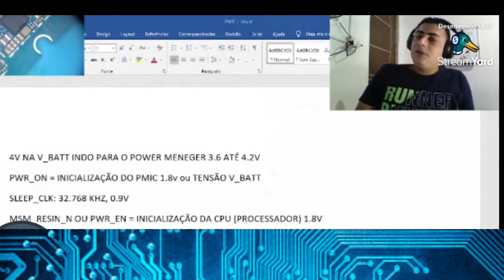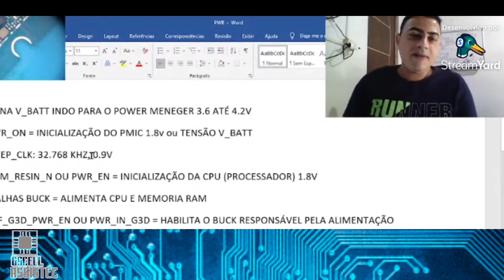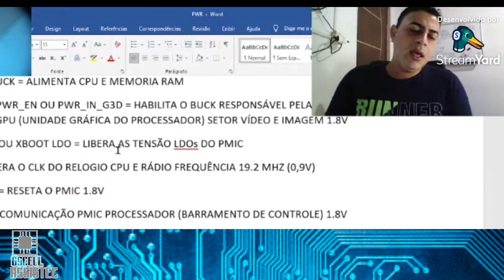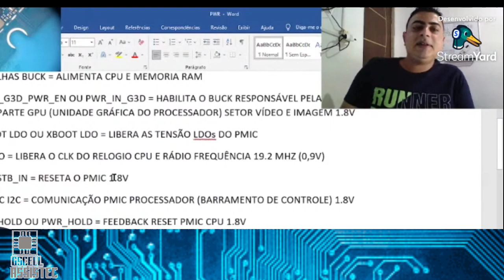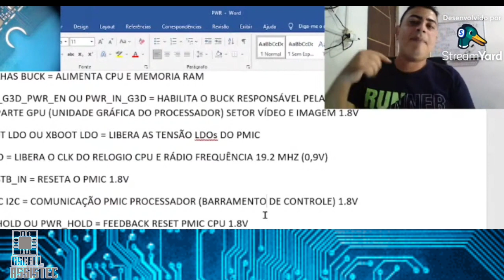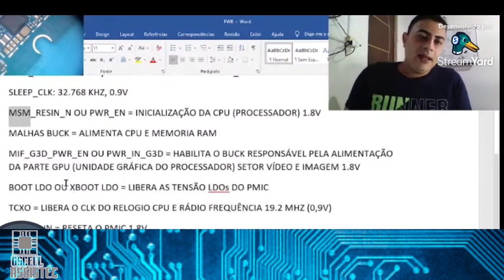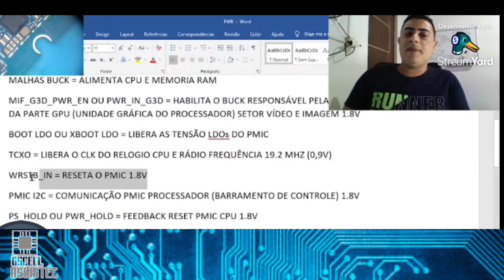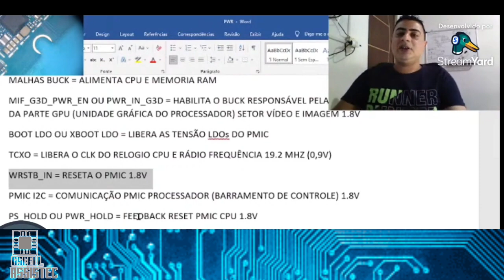CELULAR NÃO LIGA-DICAS DE ANALISE NO SETOR LÓGICO DA PLACA